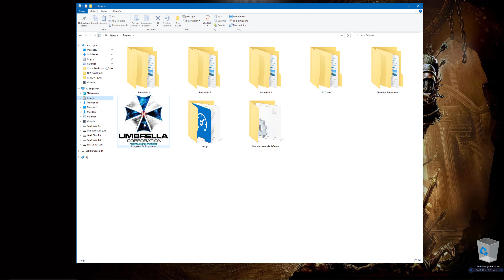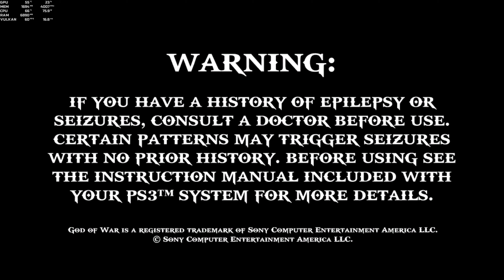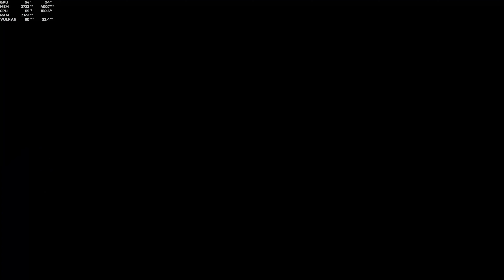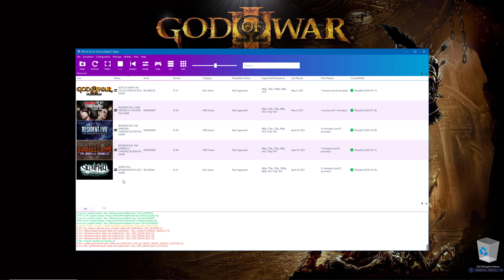GOD OF WAR 1 HD COLLECTION PS3 EMULATOR RPCS3 4K 60FPS PC GAMEPLAY ULTRA SETTINGS 2160ᵁᴴᴰ/60ᶠᵖˢ❃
GOD OF WAR COLLECTION HD REMASTERED RPCS3 PS3 EMULATOR 4K 60FPS PC GAMEPLAY ULTRA SETTINGS 2160ᵁᴴᴰ/60ᶠᵖˢ❃

             ☣OᑌTᗷᖇEᗩK NOᔕTᗩᒪGiᗩ STᖇEᗩᗰiᑎG☣

                              {★PC AND PS5☆}

     👁️⃤✬MY NEW NEXT-GEN PC SYSTEM IS UGRADED✬👁️⃤

MOTHERBOARD: MSI MPG Z490 GAMING CARBON WIFI RGB
GPU: ASUS ROG STRIX GeForce GTX 1070 OverClock!
CPU: 10th Generation Intel® Core™ i9-10900K Processors AVENGERS EDITION 10 CORE CPU@ 3.70GHz TURBO 5.30GHz
CPU COOLER: GIGABYTE AORUS LIQUID COOLER 240 WITH CIRCULAR LCD DISPLAY AND RGB FUSION 2.0
PSU: ASUS ROG THOR 1200W RGB 80+PLATINUM
RAM: 48GB HYPERX FURY RGB
HARDDISK: SAMSUNG 980 PRO M.2 NVMe SSD 1TB + SAMSUNG SSD 860 EVO 250GB + SEAGATE FIRECUDA 1TB SSD +
PC CASE: MSI MPG GUNGNIR 110R TEMPERED GLASS RGB BLACK
WINDOWS RESOLUTION: 2560x1440, (240Hz)
SYSTEM: Windows 10 PRO x64Bit

-Nostalgia MovieS And GameS LoveR

-Resident Evil 0,1,2,3,4 Fans!

{𝓡ჳϻaқe☣Remastered!♕}

         PLAYSTATION

psp emulator for pc

psvita emulator for pc